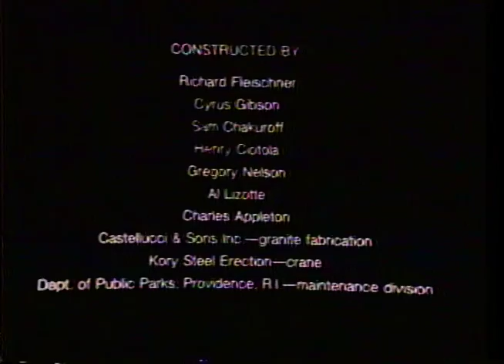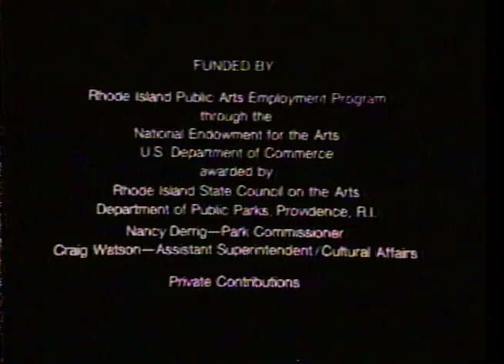Cow Island Project - with Richard Fleishner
documentary of creating an earth work sculpture by artist Richard Fleishner for the Providence Parks Department videotaped by Alan Powell 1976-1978